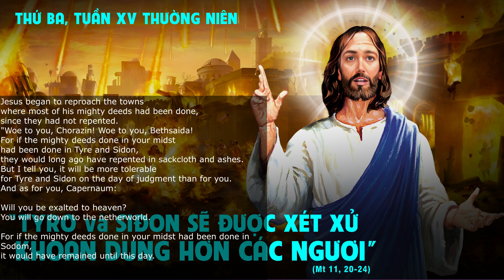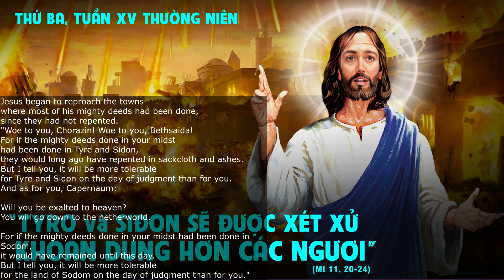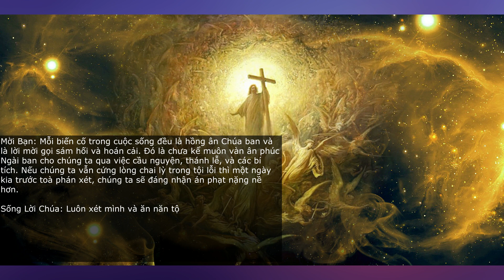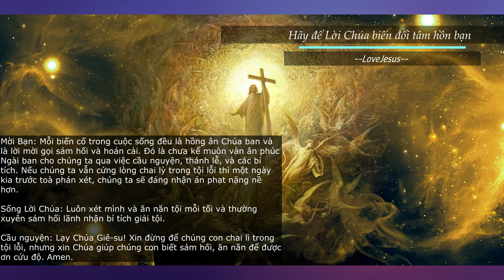SUY NIỆM LỜI CHÚA HÔM NAY - THỨ BA TUẦN 15 TN - 18/07/2023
SUY NIỆM LỜI CHÚA:

Người bắt đầu quở trách các thành đã chứng kiến phần lớn các phép lạ Người làm mà không sám hối. (Mt 11,20)